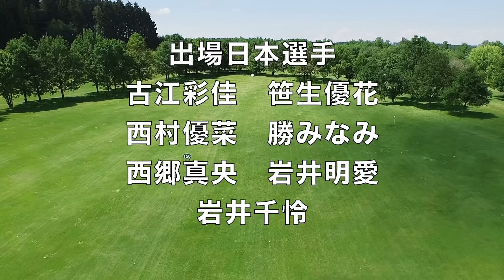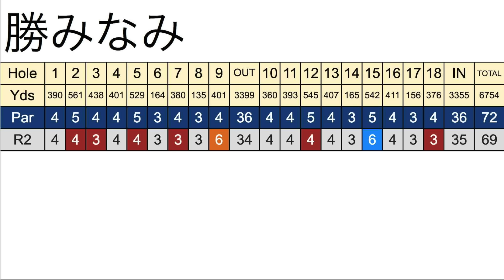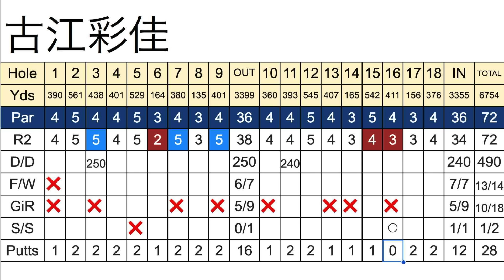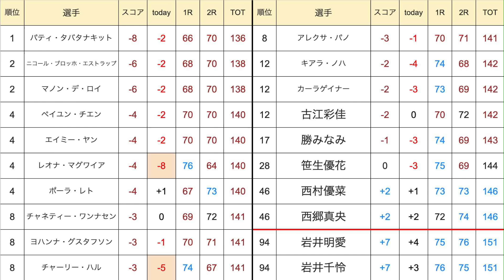【欧州女子ゴルフツアー】日本から７人出場 アラムコサウジレディス２日目 古江彩佳・勝みなみ・笹生優花・西村優菜・西郷真央・岩井明愛・岩井千怜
欧州ツアー（LET)アラムコ・サウジ・レディースインターナショナル
Presented By PIF
２日目の結果

出場日本選手
古江彩佳・勝みなみ・笹生優花・西村優菜・西郷真央・岩井明愛・岩井千怜